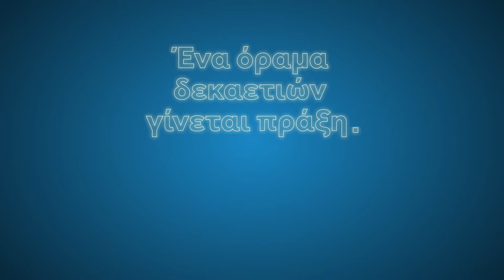Crete-Attica Interconnection: A decades-long vision becomes true by IPTO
A vision of decades comes into life! Crete will be interconnected with the Greek Electricity Transmission System. IPTO , Ariadne Interconnection and 5 companies (contractors) will be responsible for the historic project.